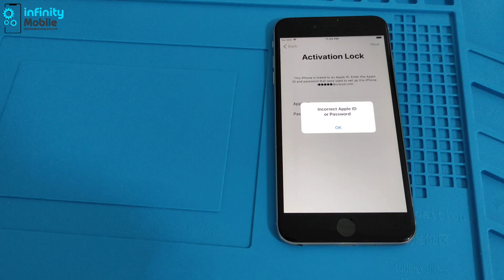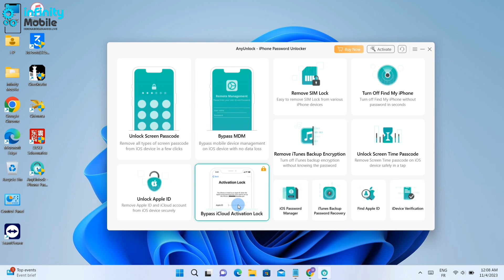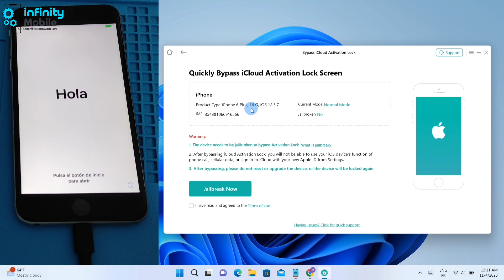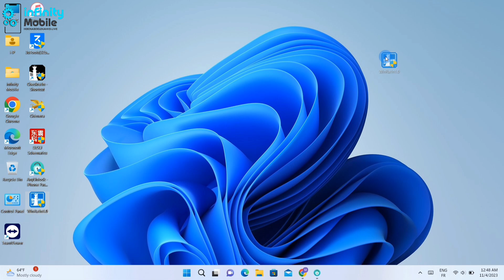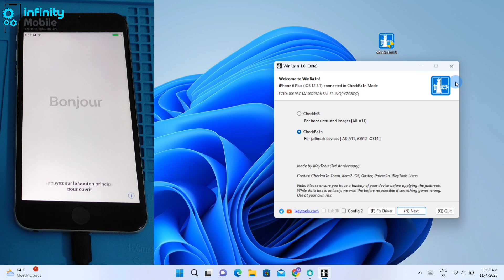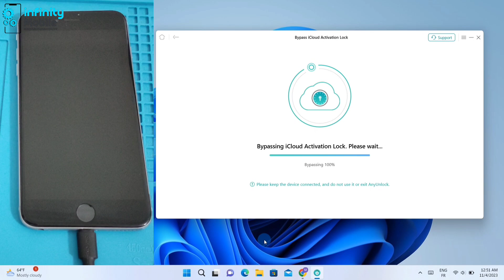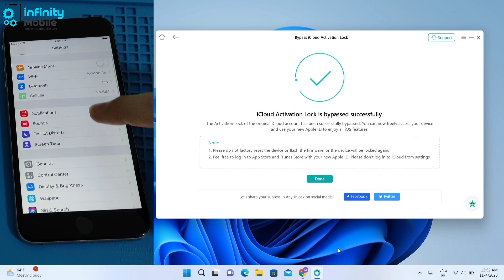Bypass iCloud Activation Lock Screen Without AppleID/Password From iPhone/iPad| Anynlock Tool 2023